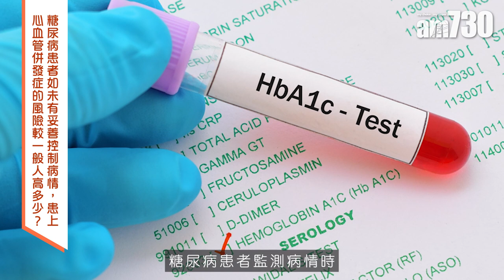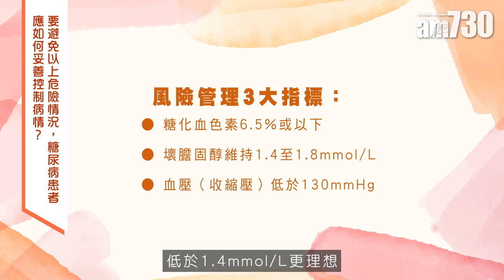糖尿病患者對心臟不適感覺「模糊」 難及早發現嚴控血糖方為上策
bmgproductionmusic